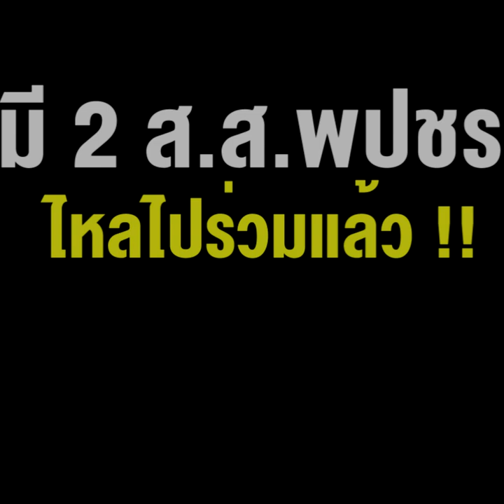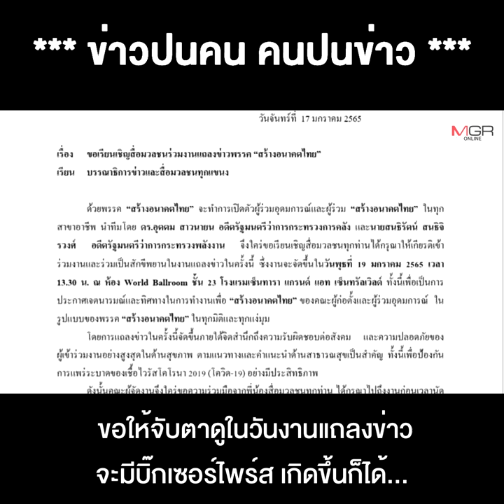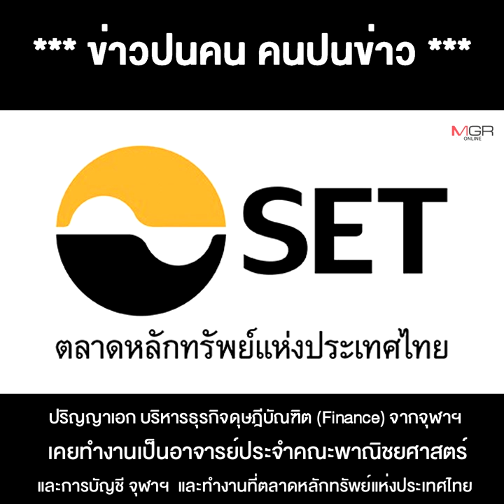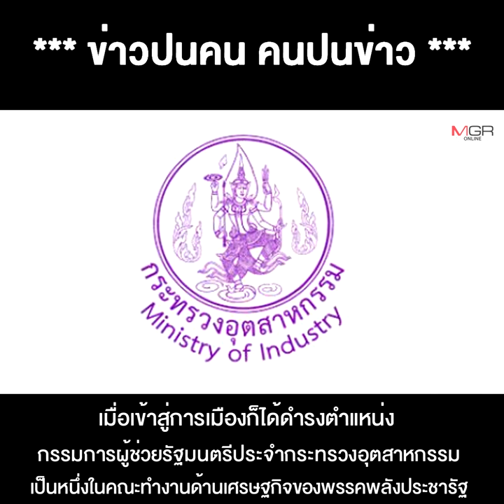เปิดม่าน “สร้างอนาคตไทย” พรรคของ"อุตตม-สนธิรัตน์" มี 2 ส.ส.พปชร. ไหลไปร่วมแล้ว !!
18/01/2022  เปิดม่าน “สร้างอนาคตไทย” พรรคของ"อุตตม-สนธิรัตน์" มี 2 ส.ส.พปชร. ไหลไปร่วมแล้ว !!